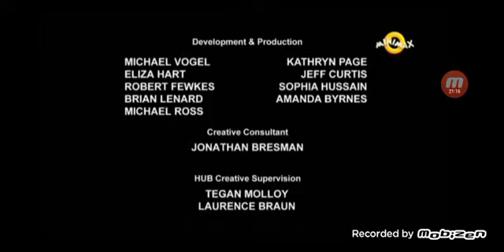Transformatorii Salvatorii sezonul 13 episodul 7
Transformatorii Salvatorii în română